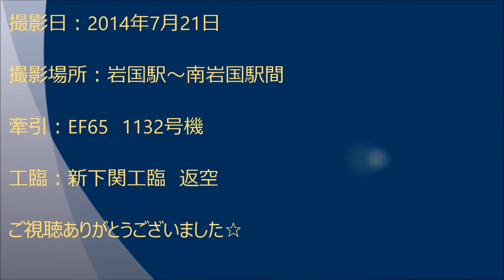重低音響き渡る 新下関工臨 EF65 1132号機＋チキ（返空）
JR西日本の新下関工臨の返空です。工9562レは、南岩国駅で1時間ほど停車しています。今回は2本立てで、
2本目は、橋を渡るEF65の重低音が響き渡っています。
やはり、EF65の国鉄色はかっこいいです。今後とも長く活躍してほしいものです。
撮影日：2014年7月21日　撮影場所：1本目 藤生駅～南岩国駅
2本目 南岩国駅～岩国駅間　牽引：EF65 1132号機